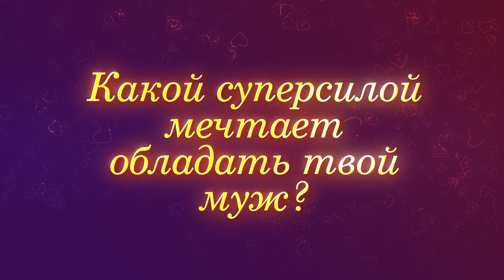LOVE QUIZ: НАСКОЛЬКО ЗНАЮТ ДРУГ ДРУГА ВЛЮБЛЕННЫЕ ПАРЫ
Сегодня многие отмечают День всех влюбленных. Для нас это ещё один повод познакомиться с семьями нашей корпорации. Мы составили вопросы для двух пар – наших сотрудников. Узнаем, насколько хорошо они знают друг друга.